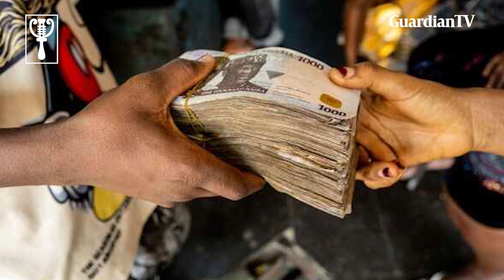SeerBit founder on CBN's cashless policy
Nigerians may have to adapt to a more effective digital payment solution for all transactions in the face of the new Central Bank regulations. Lois Ogunniyi of GuardianTV spoke with Omoniyi Kolade, the founder of Seerbit, a digital payment solutions provider who gave insights into how the new policy works and more.